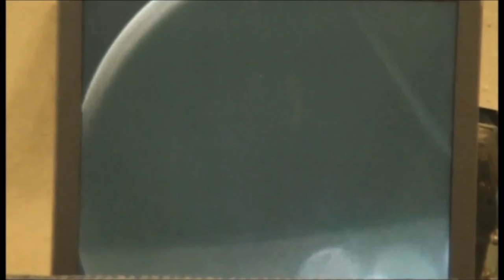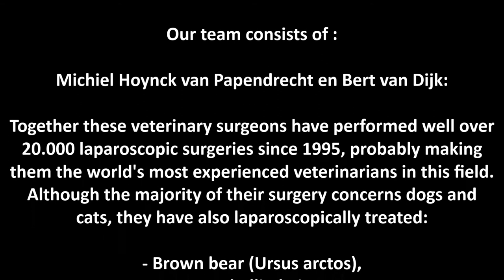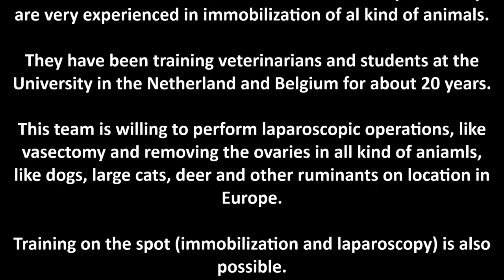Making a female fallow deer (Dama dama) infertile with laparoscopic surgery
This team is willing to perform laparoscopic operations, like vasectomy and removing the ovaries in all kind of aniamls, like dogs, large cats, deer and other ruminants on location in Europe.
Training on the spot (immobilization and laparoscopy) is also possible.